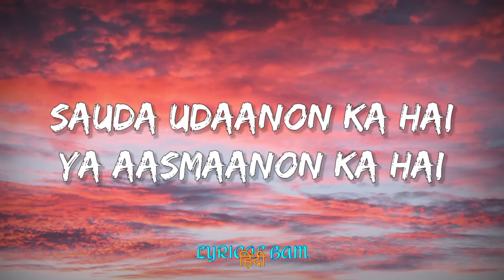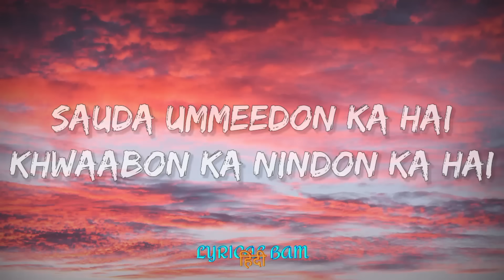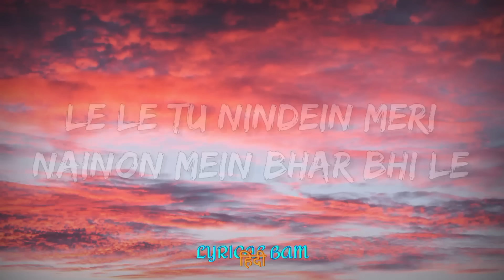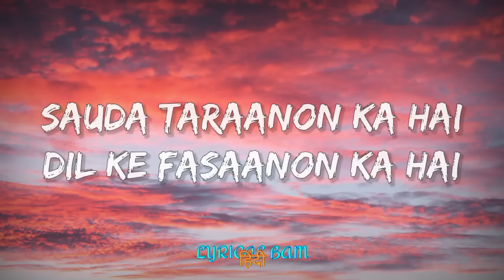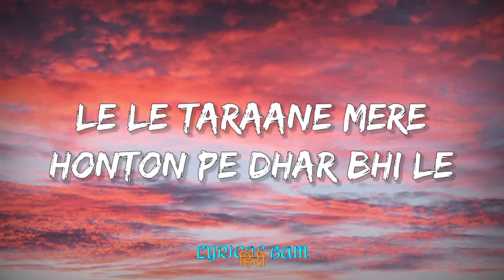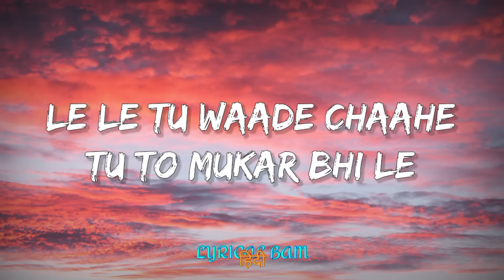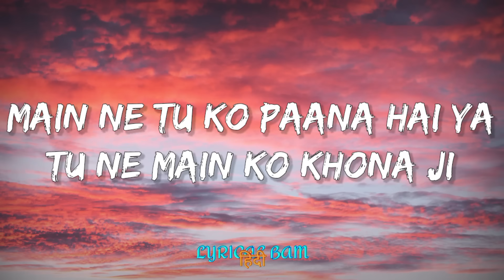Saudebaazi - (Lyrics) | Lyrical Bam Hindi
Singer: Anupam Amod, Javed Ali
Song: Saude Bazi
Album: Aakrosh
Lyricist: Irshad Kamil
Cast: Bipasha Basu, Ajay Devgan
Language: Hindi
Music Label: T-Series

 / tseriesmusic

 / tseries